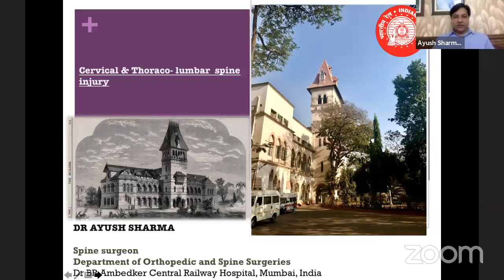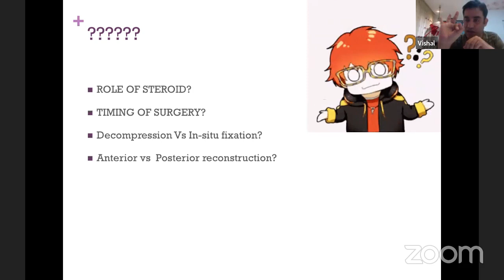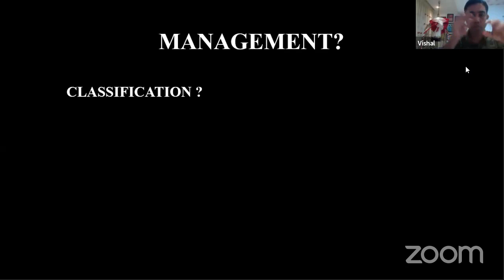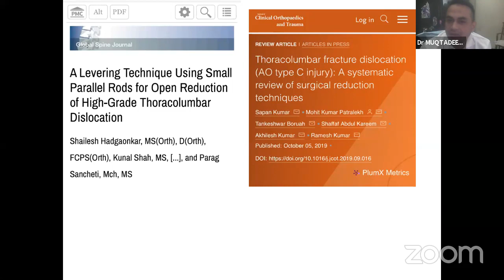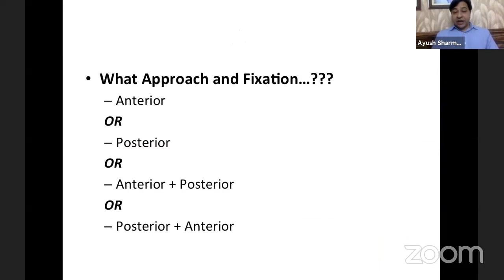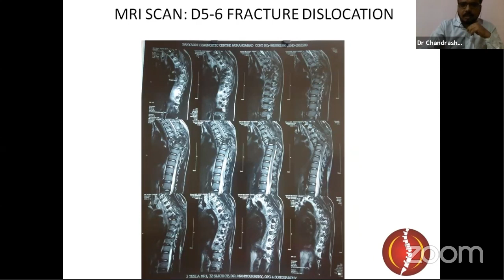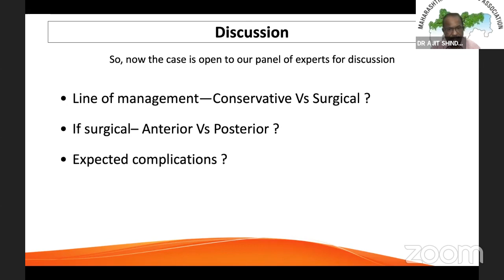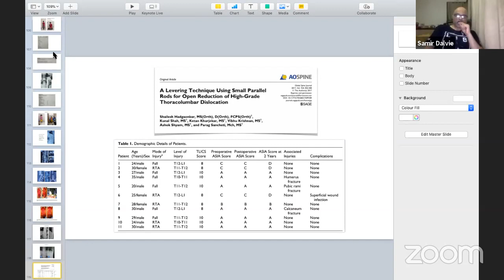MOA SPINE MASTER CLASS CERVICAL SPINE